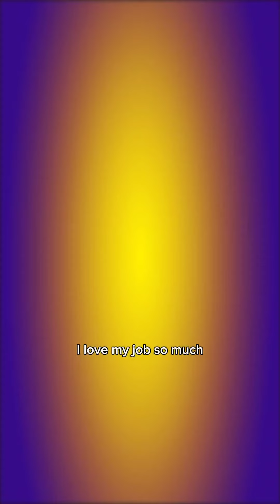Testing Calum Scott's BM | HITZ Speaks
You heard that folks? Calum Scott will make a comeback to Malaysia! 🇲🇾✨